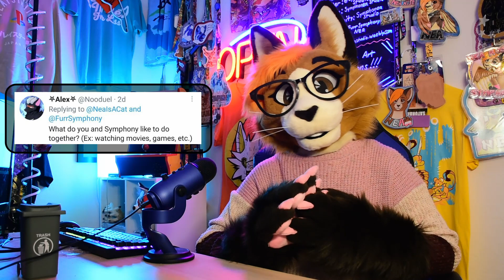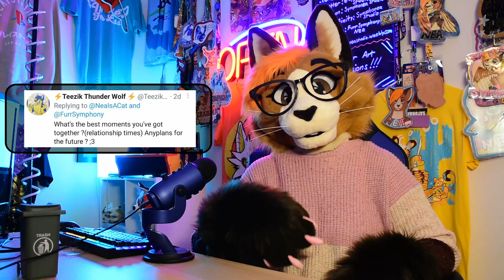Nea Q & A #1 Furry Question and Answer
Hi.